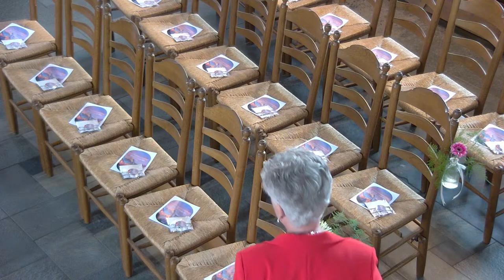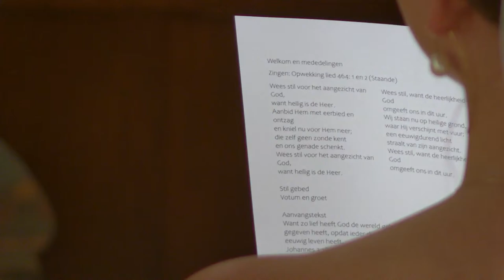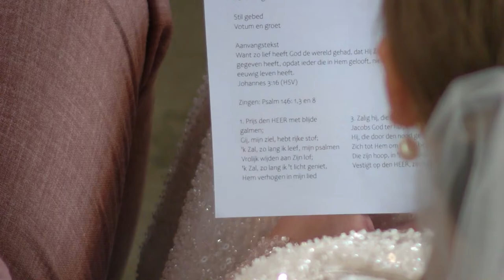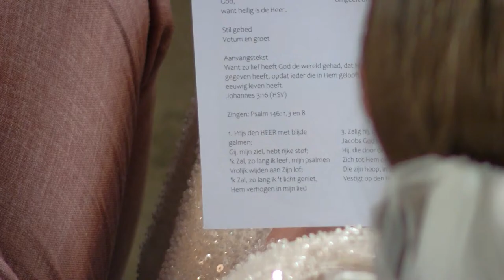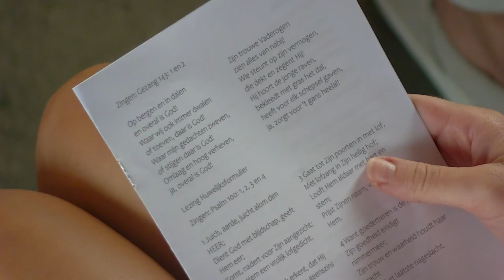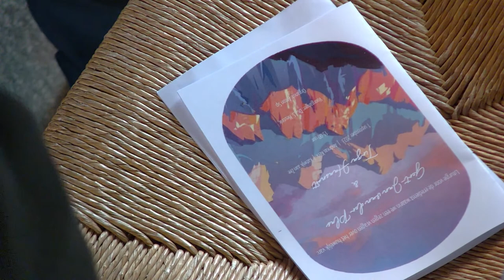01/09/2023 15.00 Huwelijksbevestiging van Gert-Jan van der Plas & Tirza Haasnoot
Kerkelijke bevestiging en inzegening huwelijk Gert-Jan van der Plas & Tirza Haasnoot